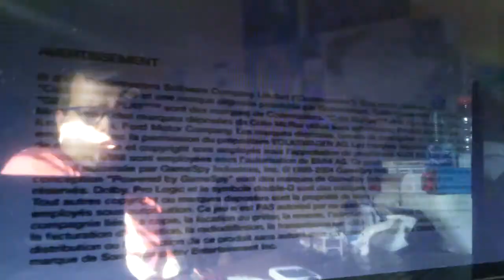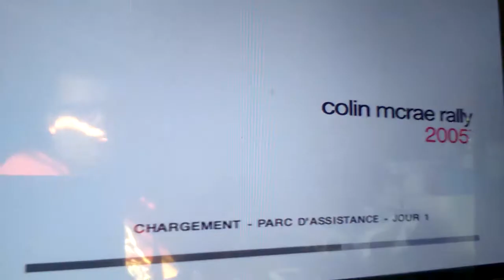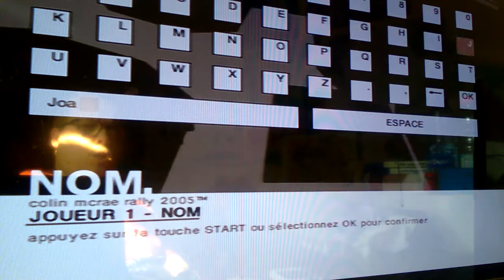Vlog Jeux Colin mcrae rally 2005 PS2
Tous les abonnés voir regarde en vidéo Jeux Colin mcrae rally 2005 PS2